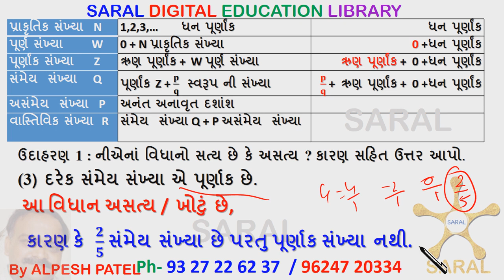9 ગણિત 1 સંખ્યા પદ્ધતિ 3